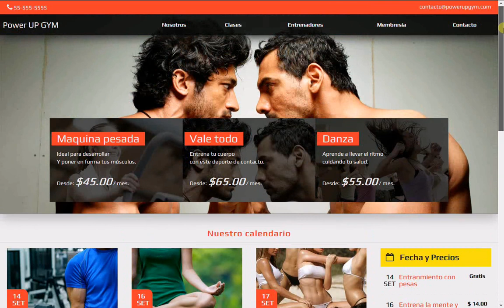Plantilla Web HTML 5 y Responsive de un Gimnasio + Material educativo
Plantilla realizada en HTML 5 y Responsive para un gimnasio con guía que explica su desarrollo y adicionalmente material educativo que abarca temas de HTML, CSS 3, javascript y Responsive Design.